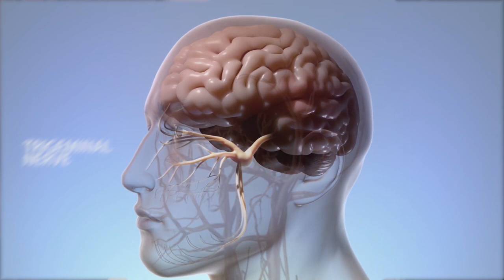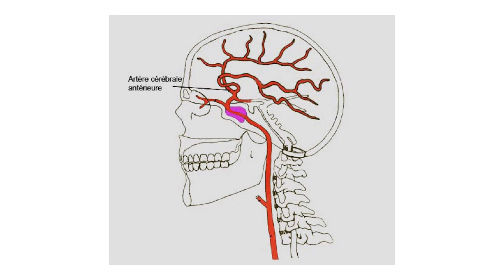Pourquoi Le Cerveau Se BLOQUE Quand On Mange Une GLACE ?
Ah le gel du cerveau ! Pourquoi le cerveau se bloque quand on mange une glace ? Réponse et démonstration en vidéo !

🤝 Si tu veux soutenir la chaîne, tu as plusieurs options :
     2️⃣ Partager cette vidéo à des personnes susceptibles d’être intéressées